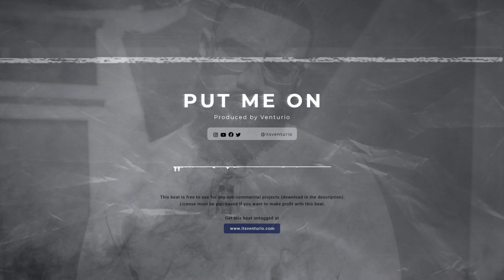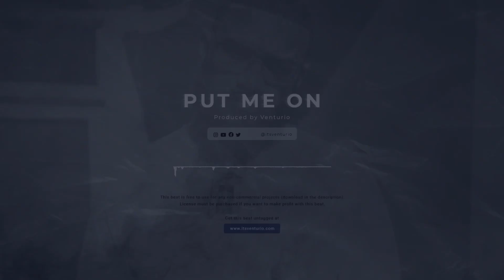Put Me On | Joyner Lucas Type Beat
Beat info:
Beat Name: Put Me On
BPM: 161
Key: A#minor